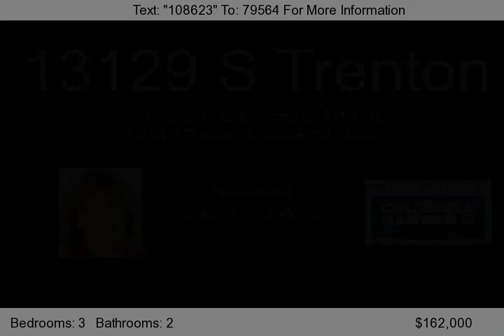13129 S Trenton St, Olathe, KS 66062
Spacious 3 Bedroom California Split has fresh feel with new fixtures and paint. Soaring Ceilings in open Living Room is furnished with a beautiful stone fireplace. Kitchen debuts granite counter tops and has newer black appliances which make this kitchen top notch. Master suite also has vaulted ceilings and features full private bath and large walk-in closet. Finished Lower Level has 3rd bedroo...